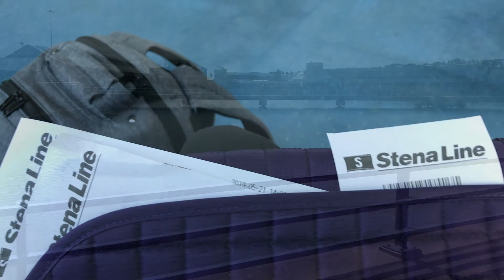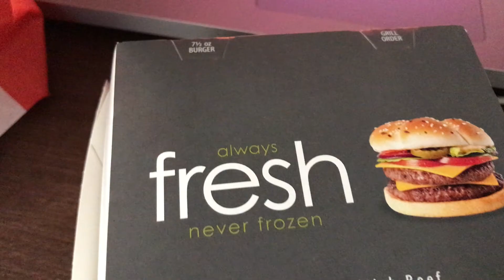All Aboard! We're Going to Ireland! | UK Trip | Howlesque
Leaving the mainland of the United Kingdom!
Headed to the island of the Irish!
What was I expecting when arriving in Ireland? I'm not too sure.
Lets see what I can get up to in Dublin